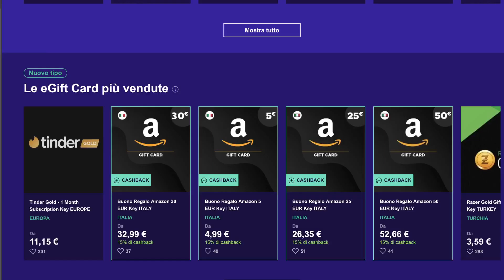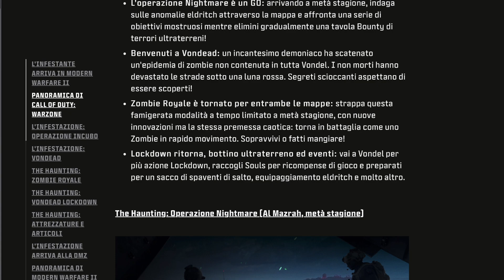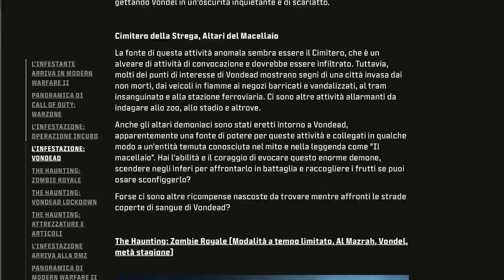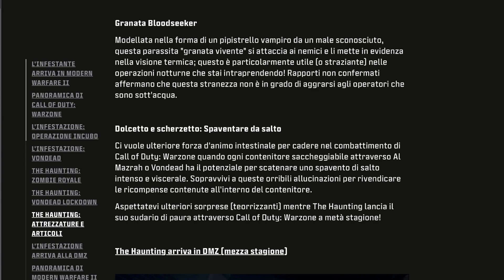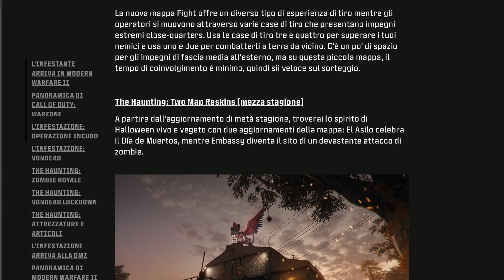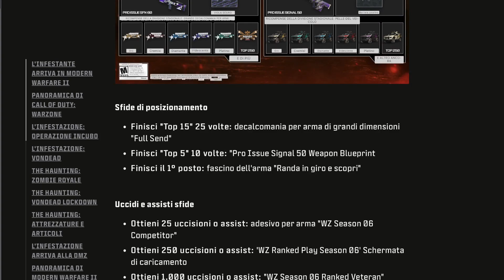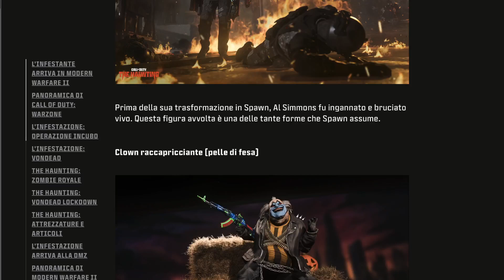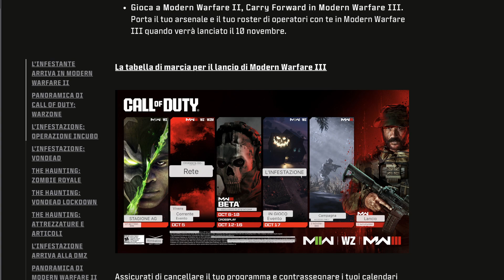TUTTA LA ROADMAP DELLA SEASON 6 DI HALLOWEEN